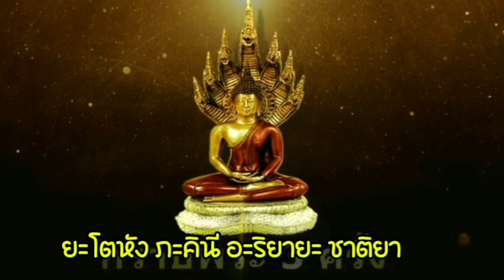บทสวดบูชาพระประจำวันเสาร์